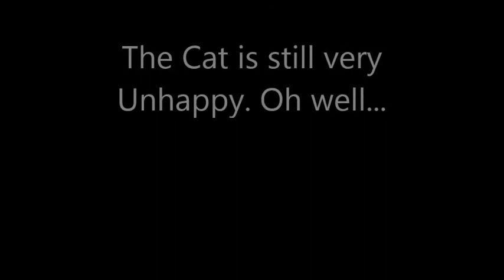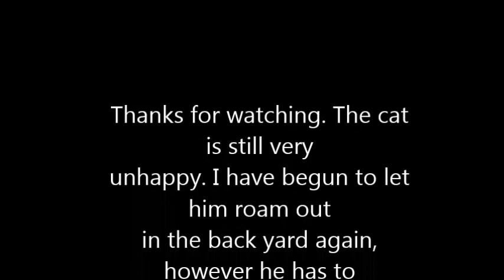Unhappy sings you a tune...for a second or so...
More of the miserable cat. Poor thing, has to live with a cone on. He's really not into it. He lets us know often. Only thing shooting this video reminded me of, was needing to have the kids straighten up the backyard a little...